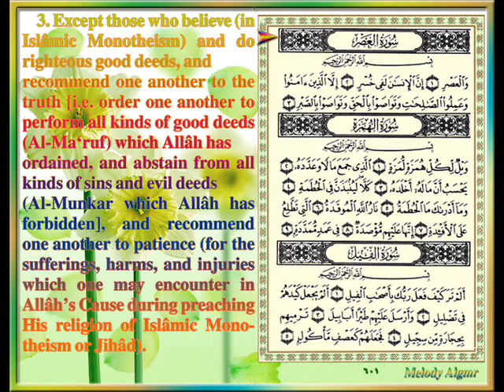Sûrat Al 'Asr The Time CIII, By ASH Sheikh Maher Al-Muaiqly